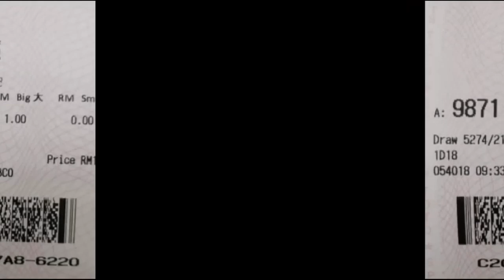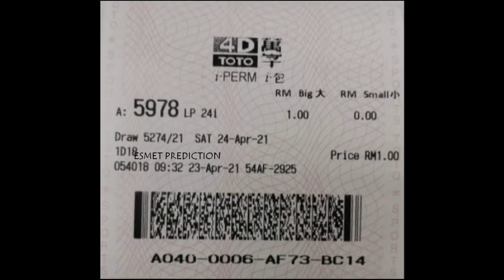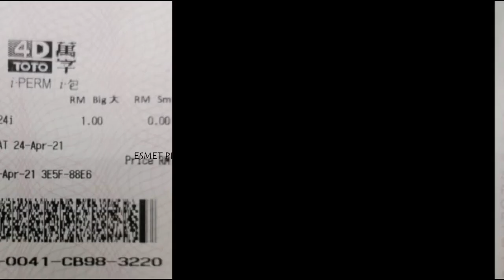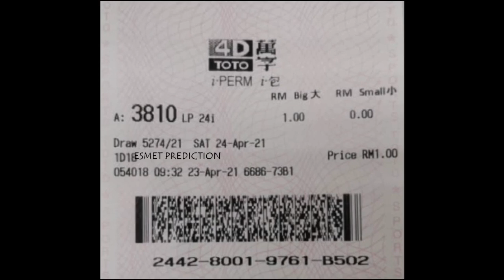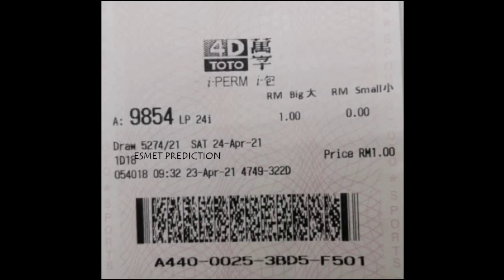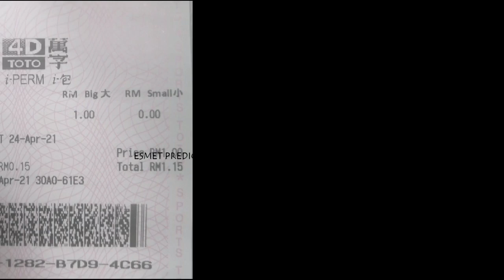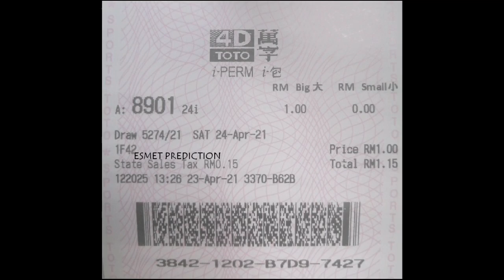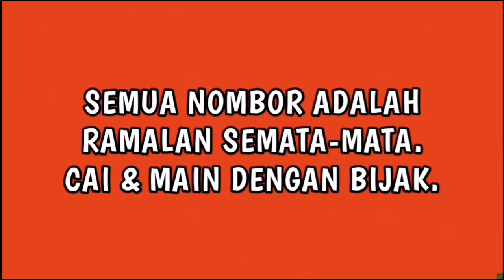LUCKY NUMBERS 4D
TC target 2D/3D/4D/Podium. Klue terbaik. 40 keping tiket untuk dicai. Klue dalam TC ini tergunapakai untuk 4D Toto, Magnum, Damacai, Singapore 4D, STC, Sabah 88, SCS dan Grand Dragon Lotto.

Tonton hingga selesai agar anda tidak terlepas sedikitpun klue, tips dan target yang dikongsikan. Jangan skip.